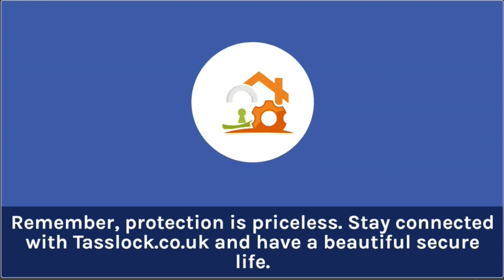Tasslock GPS Tracker - No Subscription Fees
LIVE GPS TRACKER WITH AUTOMATIC ARMING SENSOR + ENGINE LOCK.
( No Monthly Bill )

Features
❤️ Automatic Arming Defense system
❤️ Shock Sensor Calling 3 numbers
❤️ Shock and Acc Calling alert
❤️ Live Tracking
❤️Voice Monitoring
❤️Engine cut off via app or SMS
❤️Offline command
❤️Geo Fence
❤️Mobile app and web panel
❤️Detailed location feedback
❤️Trip playback
❤️Mileage report
❤️Automatic arming
❤️Mobile call, SMS and platform alert
❤️Speed monitoring and violation alert
❤️Vibration alert (Mobile call, SMS or Platform)
❤️Ignition alert (Mobile call, SMS or Platform)
❤️Engine on/off notifications
❤️Hidden install
❤️Live traffic display on map
❤️Integrated google street view
❤️Lifetime Server use facility
❤️30+ servers for auto backup connection
❤️User friendly interface
❤️Fleet Management
❤️Multiple alert numbers (SOS)
❤️Multiple vehicles in 1 App
❤️1 year warranty
❤️Free service

100% install support guaranteed.